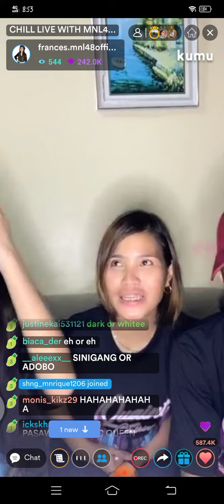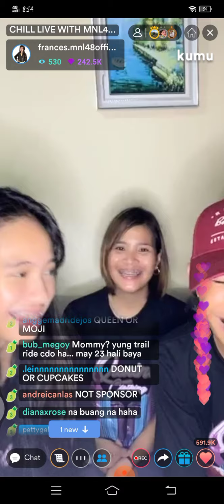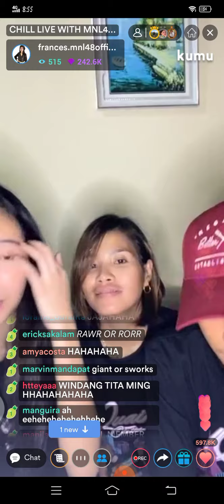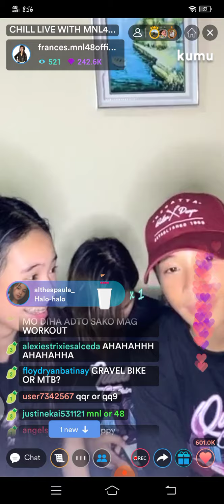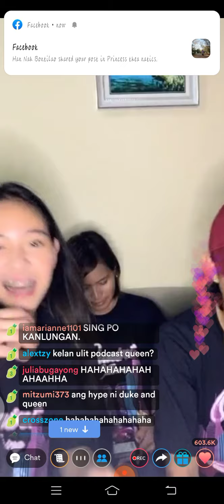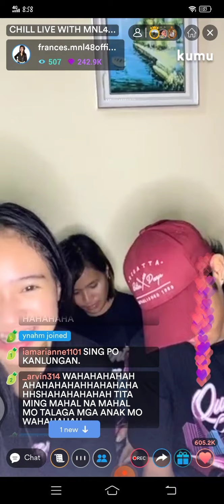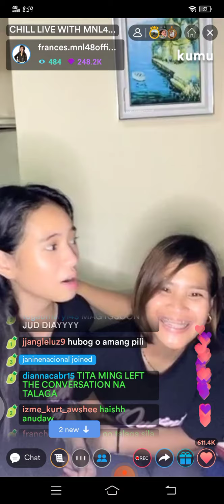MNL48 FRANCES KUMU LIVE | 05-05-2021